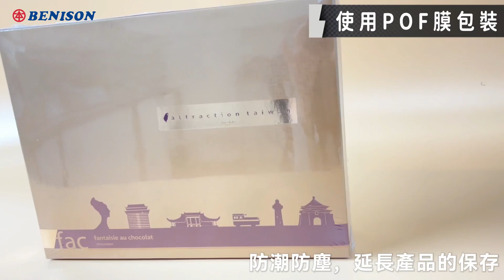【包裝材料】提升包裝品質-POF收縮膜的優勢與應用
使用POF膜包裝能有效保護產品外觀，避免因邊角磨損或表層積灰而影響產品質感，且收縮膜包裝具備防潮防塵功能，有效延長產品的保存期限。透明亮麗的外觀不僅提升了產品的美觀度，還能增加貨架上的吸引力，讓顧客更容易注意到您的產品。